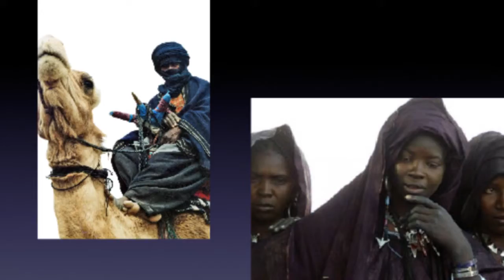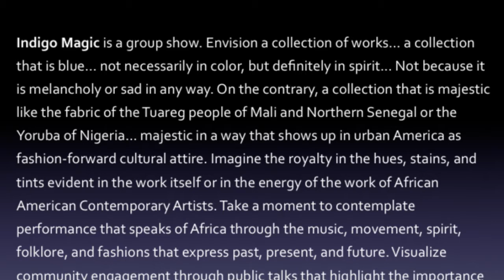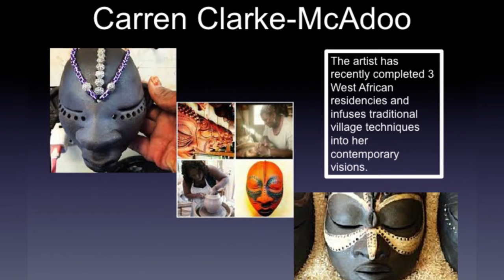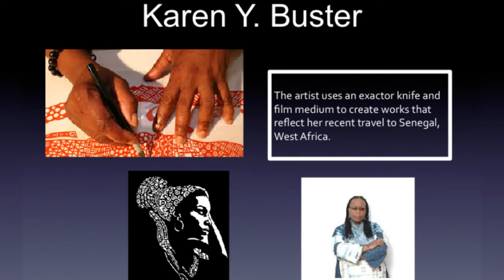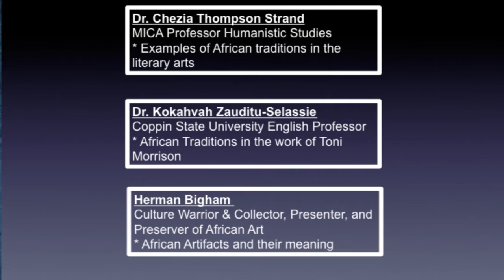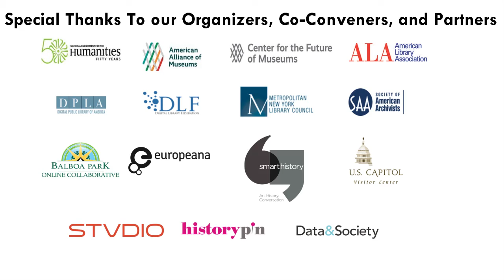Kibibi Ajanku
“Indigo Magic” by Kibibi Ajanku (Maryland Institute College of Art), an Ignite talk for the Openlab Workshop Unconference, December 1, 2015, in Crystal City, VA.

Nicolai Heidlas - "Drive" - Creative Commons (Attribution)